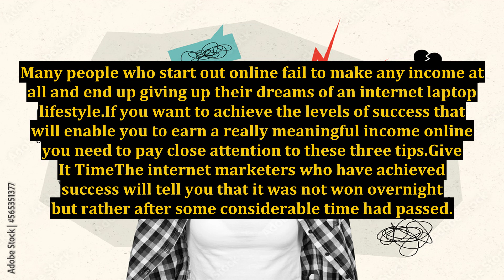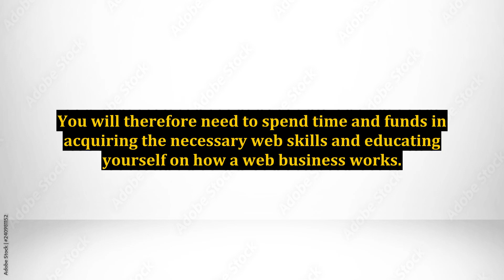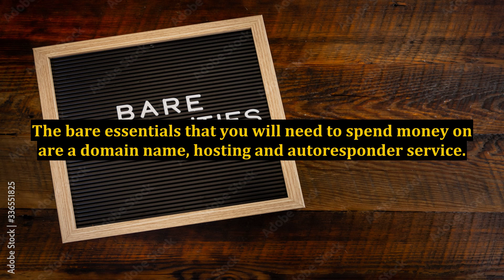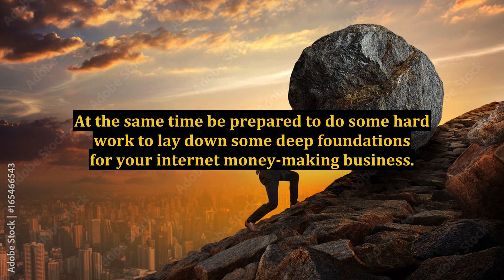How To Achieve Success With Your Internet Money-Making Business